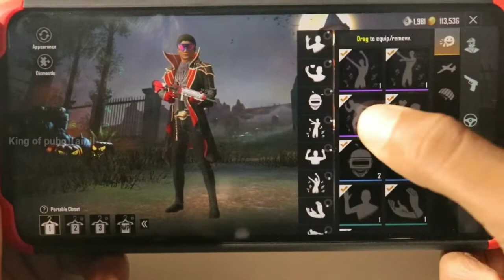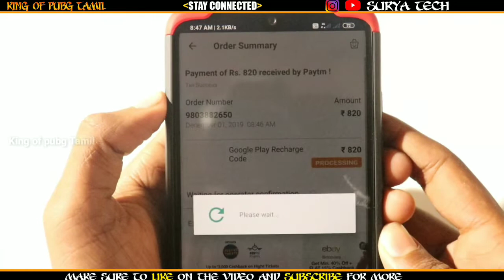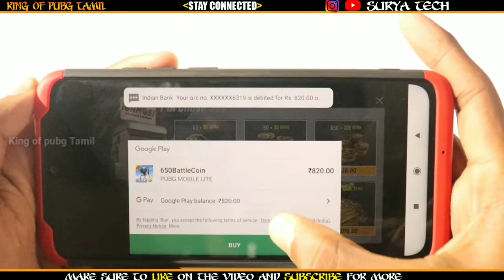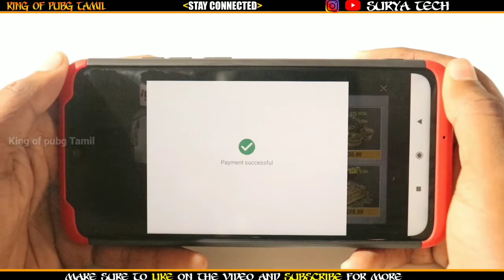Elite Pass-Royal Pass வாங்குவது எப்படி + Giveaway